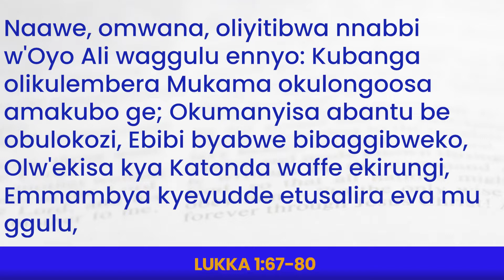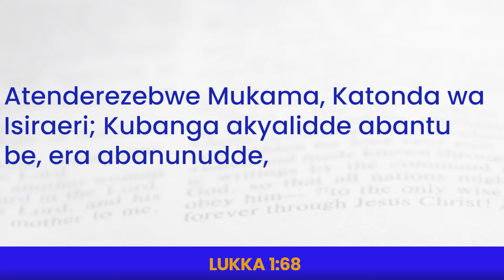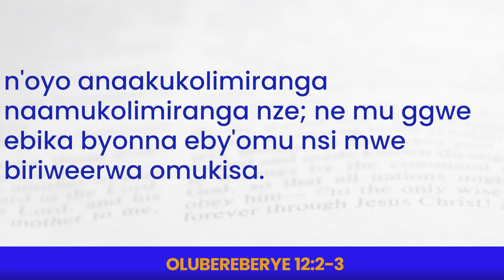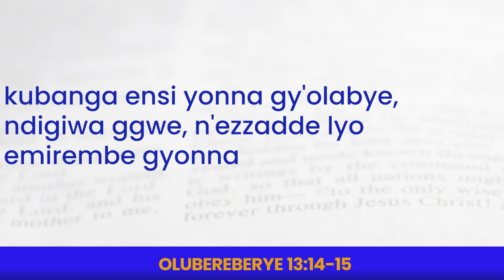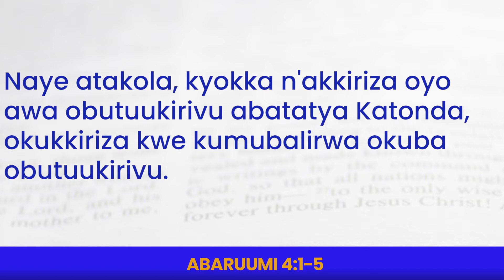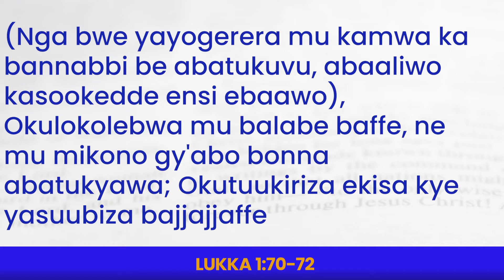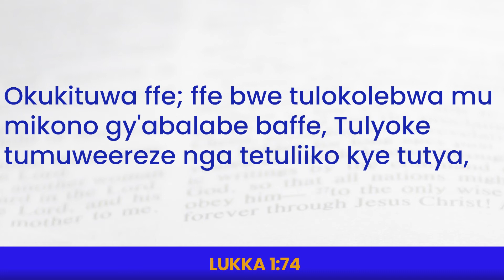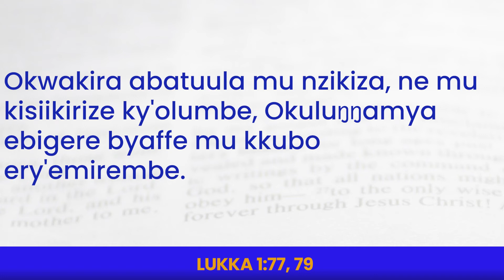KBC OKUBUULIRA KWA SUNDAY - "Oluyimba lwa Zaakaliya" ne Pastor Andrew Mwenge